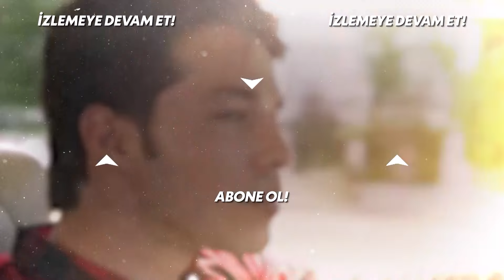Faryalı'yı Sarsan O Gerçek.. | Bodrum Masalı